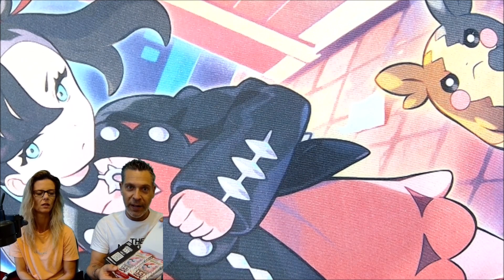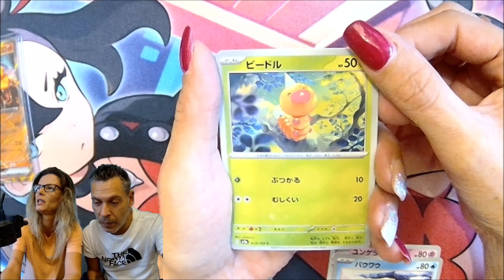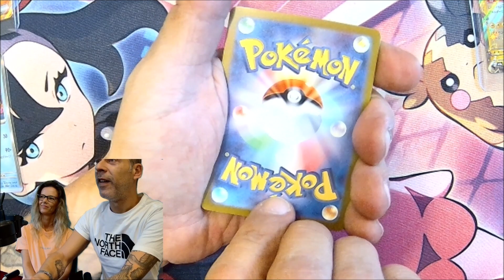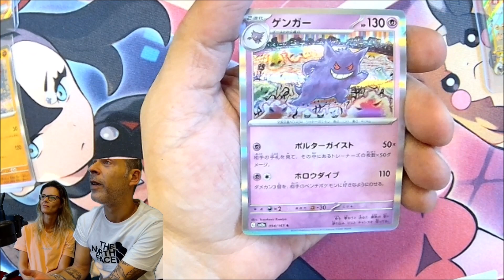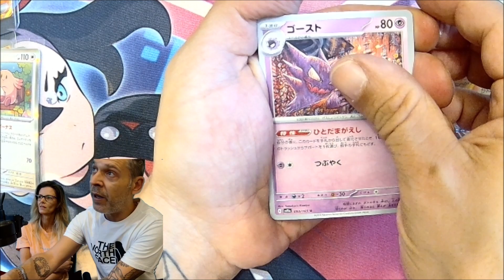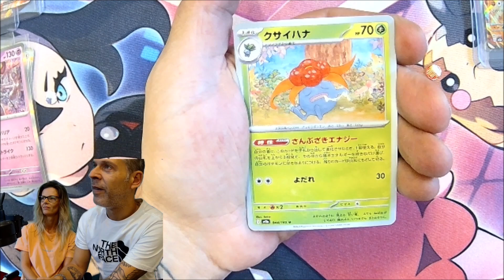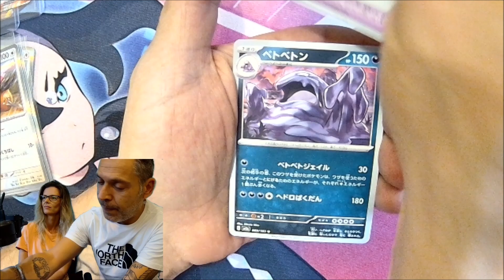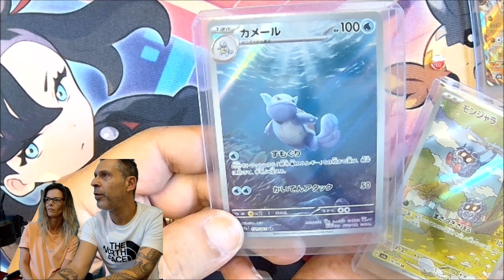OUVERTURE INCROYABLE D'UNE DISPLAY POKEMON 151 JAPONAISE🔥🔥🔥🔥🔥🔥🔥DINGUERIE 😍😍😍😍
Un enchantement💎💎💎💎💎💎

Le petit pouce bleu qui fait plaisir .👍👍👍👍